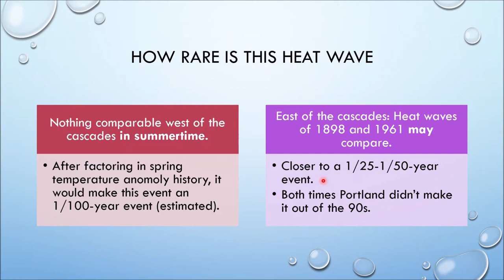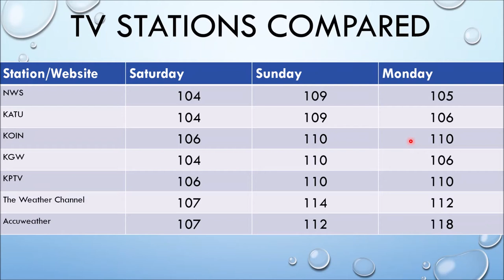Mother of all Heatwaves (M.O.A.H): An Update and How Rare This Truly is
On the 7 day forecast: Red is record high temperatures.

Chapters:
0:00 Watches and Warnings Update
0:44 Setup for Event
1:23 Rarity of This Event
2:32 An example of a Single Model Output
3:09 TV Stations and Websites compared
3:43 Sunday and Monday Temperatures
5:31 Portland and Corvallis 7 day forecast